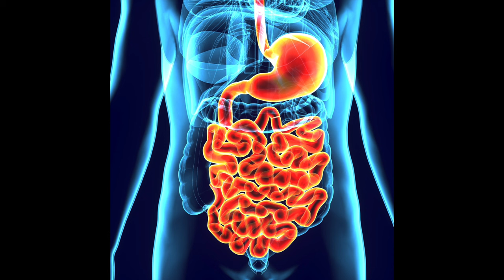Microbe Mania: The Spectacular Benefits of L. reuteri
The bacterial species, Lactobacillus reuteri, has been lost from the microbiomes of 96% of people in the Western world due to exposure to antibiotics, herbicides, pesticides, prescription drugs, etc.

Restoring L. reuteri can yield spectacular health benefits from smoothing skin wrinkles to increased muscle and strength to increased empathy for other people, much of this achieved by this species' ability to increase oxytocin.

My new Revised & Expanded Wheat Belly book that contains the entire Wheat Belly program, all updated with new information, more recipes, more success stories.

In addition to the Wheat Belly and Undoctored books, find more of Dr. Davis' conversations at: